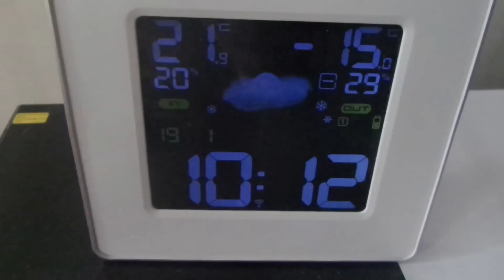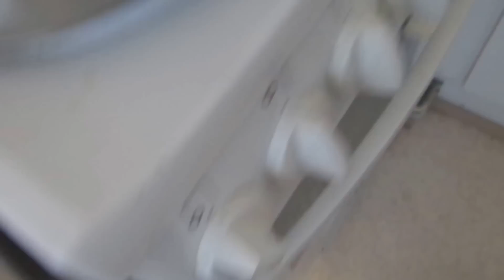Tiistain ruokaa 5/5